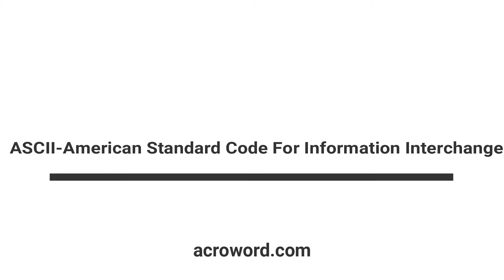ASCII- American Standard Code For Information Interchange